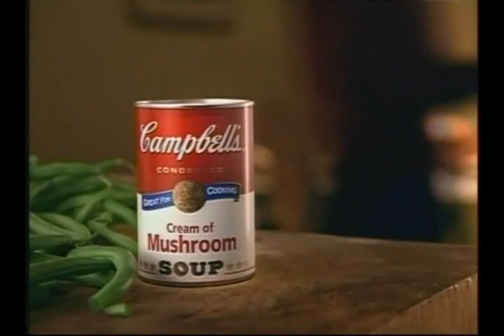Campbell's Christmas Commercial